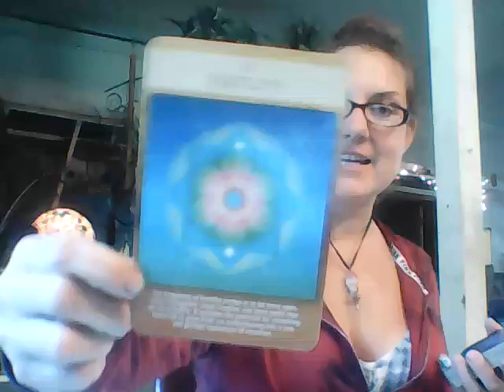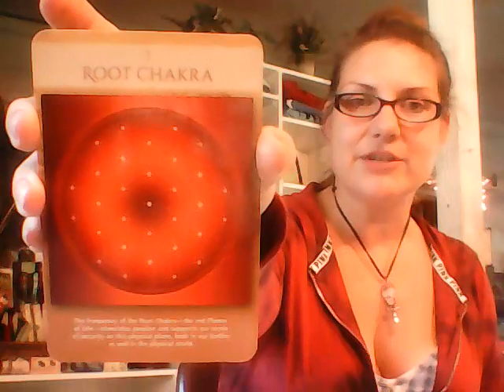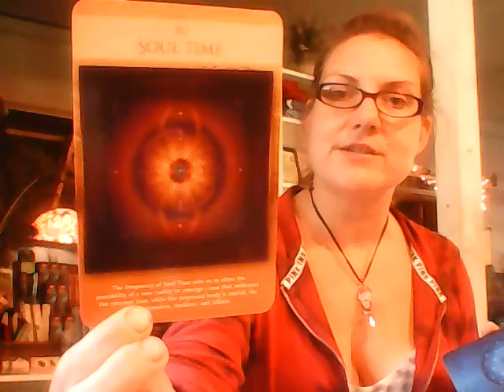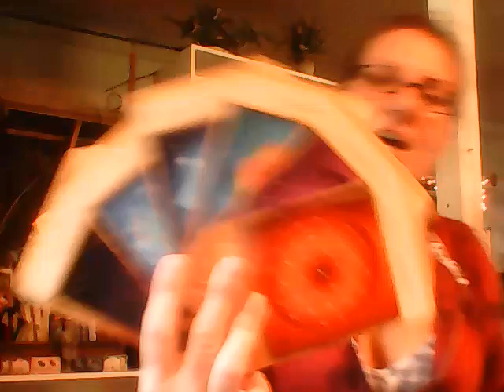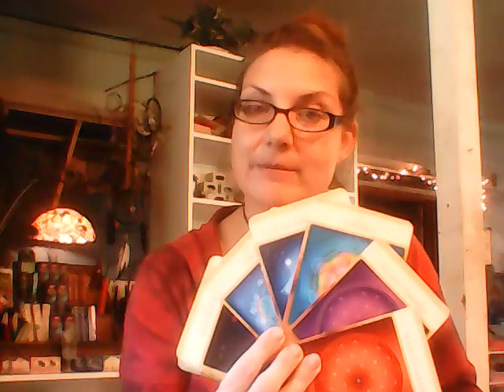Soundcheck! Daily Dharma/New Moon Leo: Lightbody, Soul Relevance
Apologies!!

..the previous few days, broadcasts have not had sound. Lessons in non-attachment. Here, I attempt the recap :)

Daily Dharma with Deana is a collective reading. Not every reading will be near-personal, so take what resonates and leave the rest for whomever needs those messages.

Decks
Tao Te Ching Oracle

check out the youvsthem short zodiac readings broadcast to follow, where we pull cards for each sign, Aries through Pisces